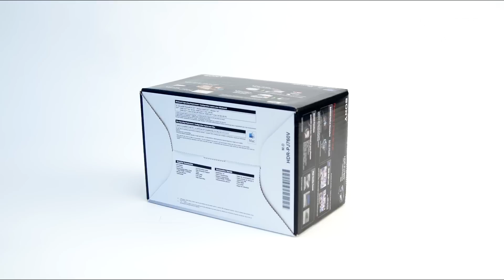Déballage du HDR-PJ760V Handycam de Sony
Voici le nouveau Handycam HDR-PJ760V de Sony. La présente vidéo vous montre tout ce qui est compris dans l'emballage et donne un survol des certaines caractéristiques comme le projecteur intégré et le nouveau système Balanced Optical Steadyshot (BOSS).